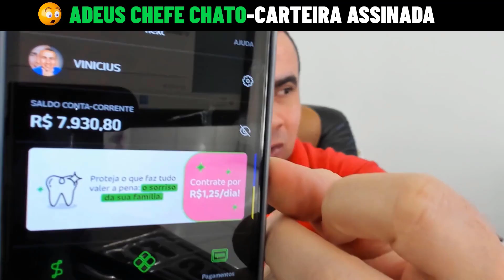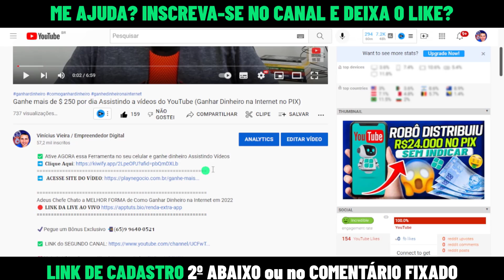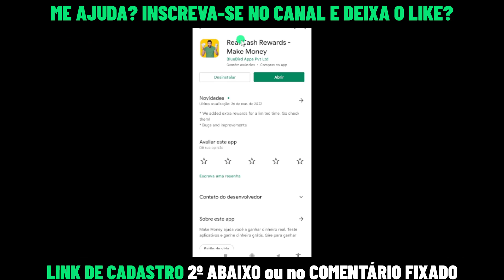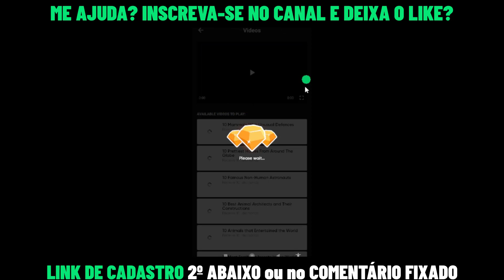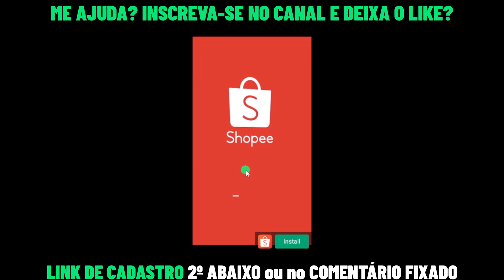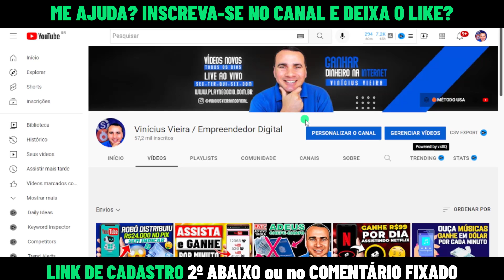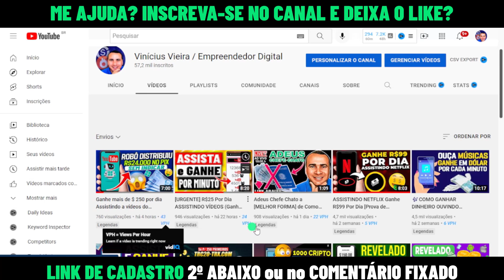[BOMBANDO] Ganhe $1000 NOVO APP de JOGO que GANHA DINHEIRO de VERDADE - Ganhe Dinheiro na Internet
✅ Ative AGORA essa Ferramenta no seu celular e ganhe dinheiro no Piloto Automático

Adeus Chefe Chato a MELHOR FORMA de Como Ganhar Dinheiro na Internet em 2022

⚡Descrição